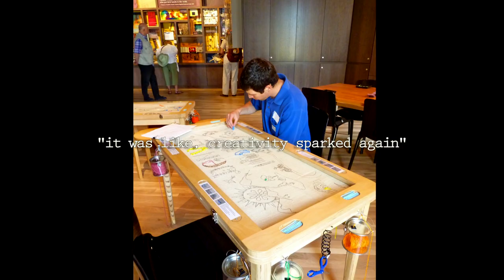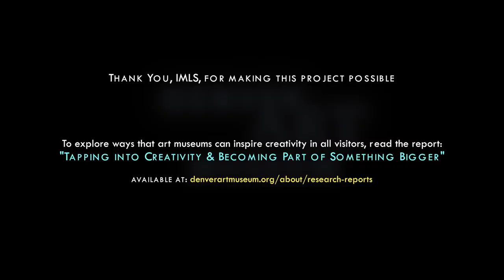Tapping Into Creativity Report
Hear from Denver Art Museum visitors and staff as they reflect on the impacts and outcomes of an 18-month exploration into the human capacity for creativity.